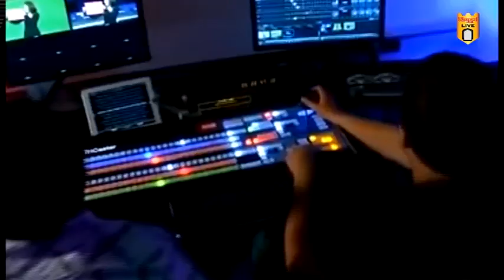गोवा - बांबूळीत महाराष्ट्रातील रुग्णांचे शुल्क राज्यसरकार देणार - पालकमंत्री दीपक केसरकर